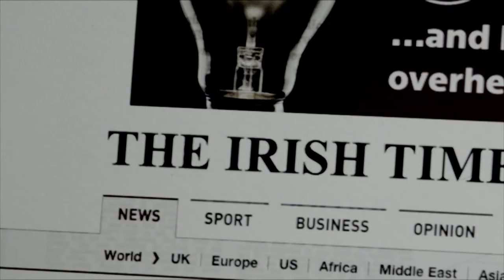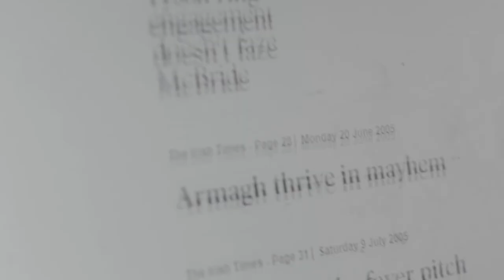Keith Duggan Documentary